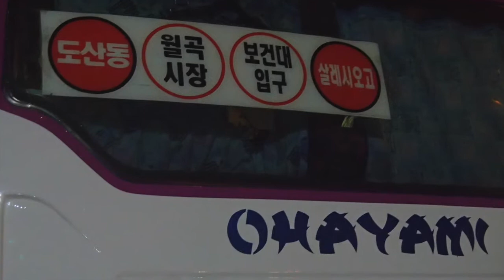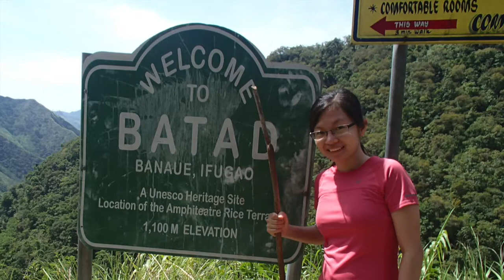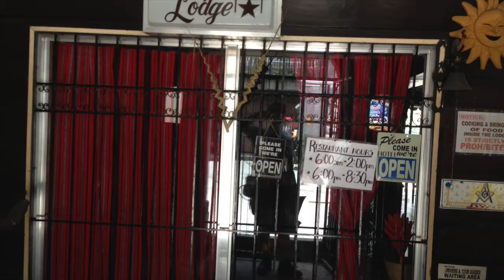Banaue Rice Terraces, Philippines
Manila to Banaue Rice Terraces
- 8 to 9 hour bus ride
- Ohayama bus terminal, in Sampaloc (Landline 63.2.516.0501)
- Php 450 one way
- December to May is the peak season. Book your tickets in advance at least a week before.

Banaue Rice Terraces Tour
- Php 900/Tricycle (it's big enough for 3 people but it really depends on how big you are.)
- Php 1,000 for tour guide
  (this is optional and I don't think it's necessary since tricycle drivers usually guide you around)
- Php 300/group to Happao Hot Spring
- Php 50/tricycle for entrance to Happao Village

Don't forget to bring your swimsuit. There is a hot spring near Banaue, which is not known to many foreigners and locals from Manila.

Batad Rice Terraces Tour
- Php 1,000/tricycle
- Php 50 entrance fee
- Bring plenty of water and make sure that your shoes are comfortable for long walk. Unlike the trip to Banaue, the trip to Batad entails a lot of walking on  hills and mountains. Sneakers are fine but nice tracking shoes are better.

Don't be fooled by the cool wind and temperature. Sunlight in this area is as strong as in Manila. I was not wearing any sunblock and long sleeve shirts on the first day and got terrible sunburn. If you are from countries where the sunlight is not so strong or your skin is not resistant to strong ultraviolet light, bring sunblock with SPF 50+ and after-sunburn gel.

Enjoy your trip to Banaue Rice Terraces!